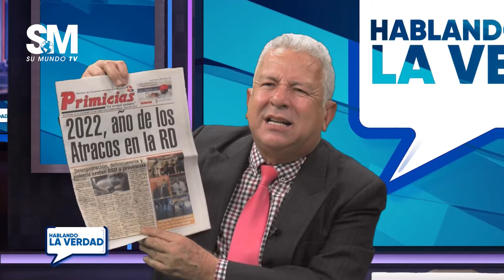Hablando la verdad 21/11/2022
HABLANDO LA VERDAD | LUNES A VIERNES 9:00 AM | Canal 101 de Claro, 1101 Claro HD, Canal 10 de Telecable Dominicano y 46 de Wind Telecom.